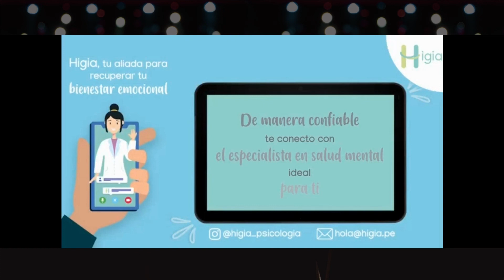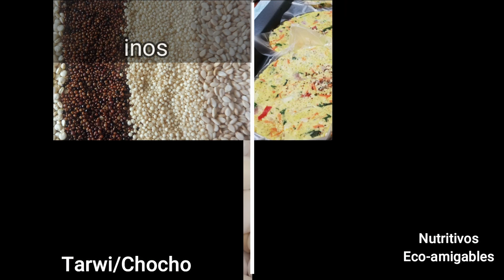BBVA: Experiencia Laboral [ SECCIÓN II: TERTULIA CHAMBERA ]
En esta segunda sección, hablamos sobre Transformación digital en los bancos, la experiencia de nuestro invitado como JP en la PUCP y su participación en IISE y otros voluntariados importantes.

Los invitamos a seguirnos en nuestras RRSS donde subimos más contenido chambero 🙌🏻